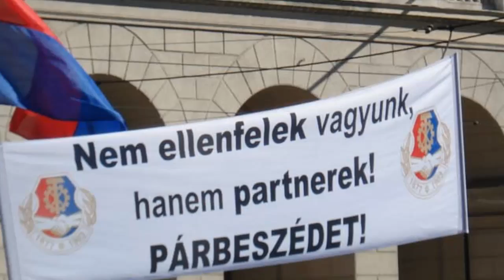Kossuth tér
Kossuth tér 2011 október 1